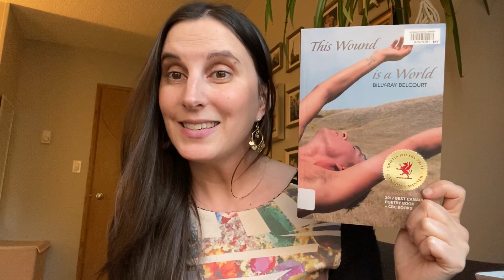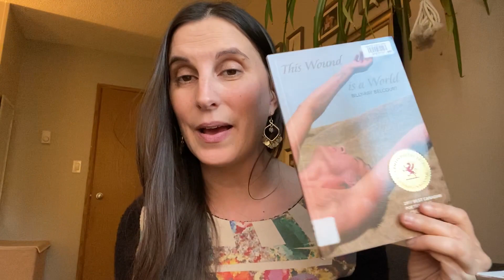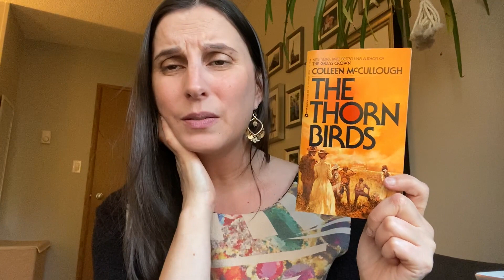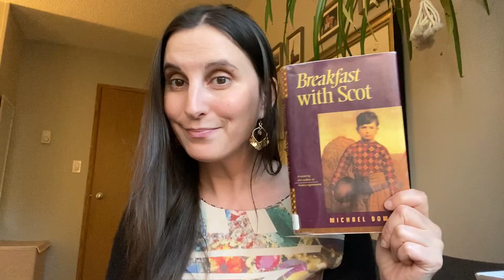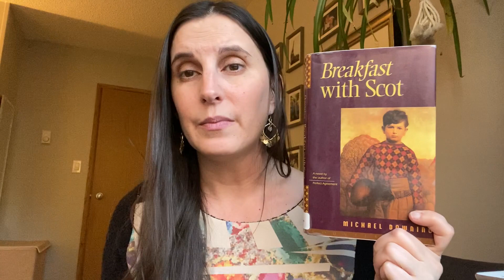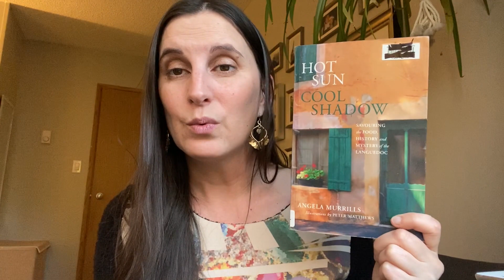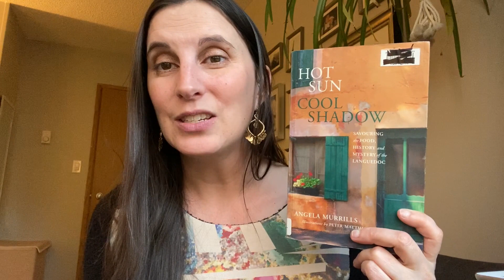December TBR | Vlogmas Day 1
Books mentioned:
The Good Earth by Pearl S. Buck
Christmas at Carnton by Tamera Alexander
Hot Sun, Cool Shadow by Angela Murrills
Russka by Edward Rutherford
Breakfast with Scot by Michael Downing
This Wound is a World by Billy-Ray Belcourt
The Thorn Birds by Colleen McCullough